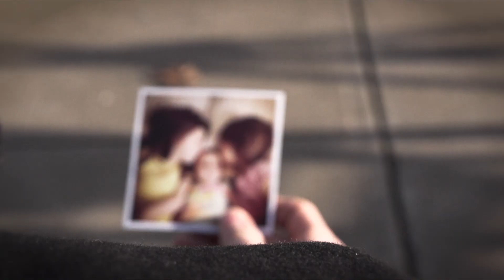Standing With You (A Song for Newtown) by John Ciambriello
Standing With You (A Song for Newtown)
 Written 12/14/12, the day of the Newtown, CT shooting.

My name is John. I'm a singer/songwriter in southern Connecticut and the shooting was so close to home.  On 12/14/12 I sat watching the news and wrote this song.
 I hope the song helps people convey how they feel as it did for me as I wrote it.

To our friends in Newtown, CT...
 This song is a message of love from "us", your neighbors. We're all around you. We are your friends and your family... We just haven't met you yet. We'll be here today and tomorrow...

Standing With You
 by John Ciambriello

Watching the news
 Pictures are words
 Tears I'm not holding in
 Three of my own
 I can't comprehend
 For you, what a day it's been

We're standing with you
 Because your heart is overwhelmed
 Feels like there's nothing we can do
 But we're trying on your shoes
 We may never understand
 But know this much is true
 We are standing with you
 Standing with you

Miles away
 Safe in my home
 I wish I could be with you
 A message of love
 Finding the words to say
 From a friend you never knew

Without these people/restaurants/organizations, this wouldn't have happened.

Glenn Johnson from Creator Arts who masterminded this whole video project from beginning to end donating his equipment and time during the busiest season of the year.

Chris Barrett and Jimmy Loomer for working to get some great footage and sound during the recording.

Phil Liscio, and his family and  who helped orchestrate a warm comfortable location right on the green for the community members who were freezing to get warm and have a bite to eat. Phil was a go to friend and I deeply appreciate his help.

Naomi and John Ciambriello Sr. (my mom and dad) who worked on getting the food to the location and Pastor James Loomer and his wife Kathy who were there with the hot drinks keeping us all warm.

All of the community members who came out on that cold cold day and learned this simple song. Your words of love was heard! THANK YOU for joining the message.

Many restaurants/organizations donated great food to feed the community members who came out to be in the video on a last minute notice.

A big "THANK YOU" to these community partners:

 Subway of West Haven, CT on Jones Hill Rd.
 Subway of Milford, CT on New Haven Ave.
Liquid Lunch of Shelton, CT on Howe Ave.
Dibella's Subs in Milford, CT on Post Rd.
 Dunkin Donuts of West Haven, CT on Campbell Ave.
The First Congregational Church of West Haven, CT on Campbell Ave.
Julia's Bakery of Orange, CT on Indian River Rd.
Stew Leonard's of Norwalk, CT on Westport Ave.